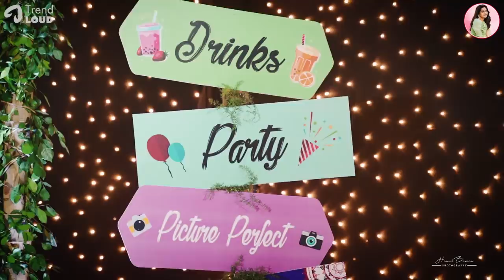Mehndi Night | Nakshu's Fairy Tale Engagement Series Epi 1 | Nakshathra Nagesh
So This is my 1st Episode about My Mehndi Night from my Fairy Tale Engagement Series. A Quick Look Through on my Memory Lane of My Mehndi Night on What are all the Fun Things Happened and how we totally enjoyed.

Virtual Hugs ❤️❤️😍😍